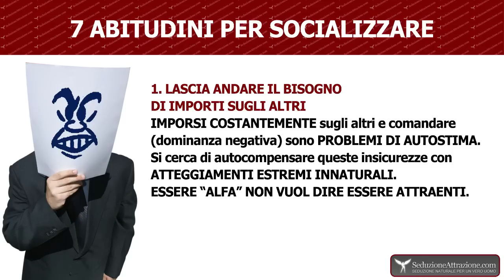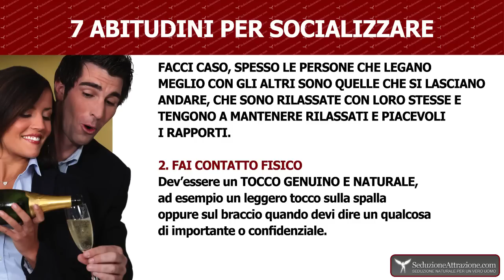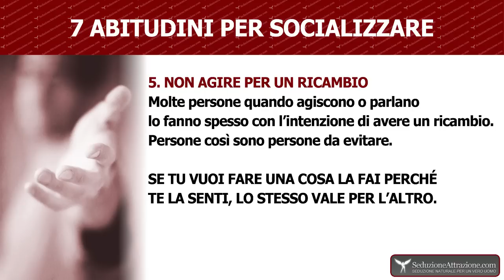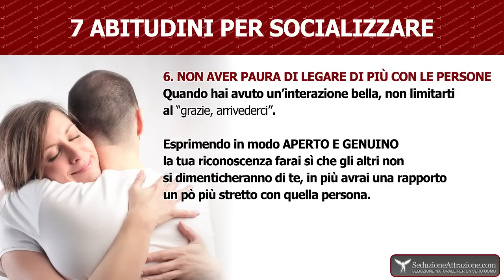Come Socializzare: 7 Abitudini Da Seguire Per Essere Più Socievoli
ARTICOLO ORIGINALE:
+ Come socializzare: 7 abitudini da seguire per essere più socievoli e migliorare la qualità delle proprie relazioni interpersonali +

ggi ti voglio parlare di 7 abitudini chiave per essere più socievoli, 7 punti chiave per migliorare la propria capacità di relazionarsi con gli altri.

Ti sei mai chiesto perché ci sono persone che riescono a essere aperti con tutti e altre che invece fanno fatica?

La risposta è semplice: le persone più socievoli adottando dei modi di comportarsi e di pensare che sono più efficaci, e in questo articolo andremo a vedere i principali.

Prima di iniziare però un punto chiave, prima ancora di pensare ad essere socievole, se ti consideri timido è meglio prima di tutto lavorare su quest'area della tua vita per vincere la timidezza, puoi iniziare a farlo da questa pagina.

7 abitudini per socializzare

essere-socievoli1. Lascia andare il bisogno di importi sugli altri

Se segui SeduzioneAttrazione da tempo ti sarai sicuramente imbattuto sul concetto di uomo alfa e di uomo beta. Se hai fatto attenzione hai capito che ognuno di noi ha degli aspetti da uomo alfa e da uomo beta.

Purtroppo capita di vedere molti uomini però, che si fissano per apparire alfa a tutti i costi cercando di imporsi costantemente sugli altri, di comandare, di mostrare comportamenti machisti superando i limiti del buon senso. Questo è quello che Marco chiama "dominanza negativa".

Per farla breve questi uomini sono uomini che vivono dei problemi di autostima, credono cioè di non essere degli uomini attraenti o di valore, perciò cercano di autocompensare questa loro insicurezza con degli atteggiamenti estremi che non li fanno apparire naturali.

Infatti credono che essere alfa voglia dire essere attraenti. Il loro problema però è che fanno di questa equazione una regola fissa ignorando tutto il resto.

So che è importante tenere la schiena dritta e avere un linguaggio del corpo aperto per esempio, ma non bisogna esagerare e soprattutto non bisogna farlo con l’intenzione di impressionare qualcuno.